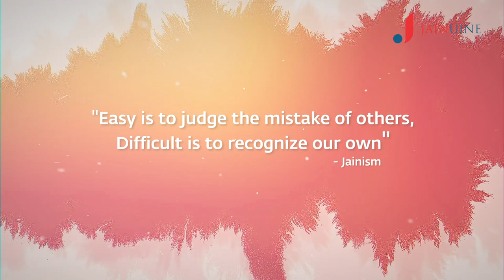How do you JUDGE? | Dirty Clothes | Jainuine Stories | Krishna Bharadwaj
"Easy is to JUDGE the mistake of others,
Difficult is to recognise our OWN"

Cast : Krishna Bharadwaj
Produced By : Team Jainuine
Director: Chintan Parekh
Script Editor: Anonymous
Cinematography : Paras Maru, Amar Shah
Assisted By : Shripal Khimasiya
Post - Production : Yatra Films, Mumbai
Costume Styled by : @thestorytailor_Wearing- @laadoremumbai, @bhavik_bafna
Equipments By : Aeropixel
Location : Paresh Mehta Studios, Mumbai
Special Thanks: Devang Shah, Harsh Chheda & Jainam Sanghvi

Jainuine is an initiative to explain Jainism to the Next Generation Jains. The Next-Gen Jains should play an active role in integrating the principles of Jainism by understanding them correctly and follow it with the right thought process in this 21st century. Jainuine stands for Jains who are genuine humans, upholding the core principles of Jainism along with the virtuous values of the modern world.

Jainuine promotes Jainism in a modern way which simplifies the complicated concepts and guides next generation Jains to follow the righteous path to uplift their spiritual journey.

Our Mission
To make it easy and possible for Jain youth, to understand and apply Principles of Jainism, to enable Life Transformation.

Our Purpose
Channelize thoughts and impact life, for spiritual upliftment.

Our Vision
To unleash, the true potential of one’s soul – The true YOU!